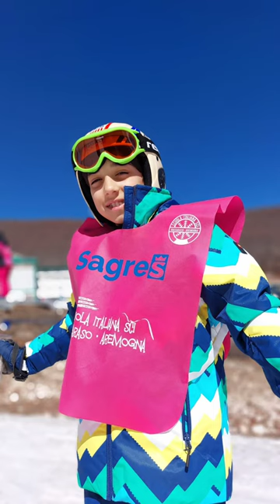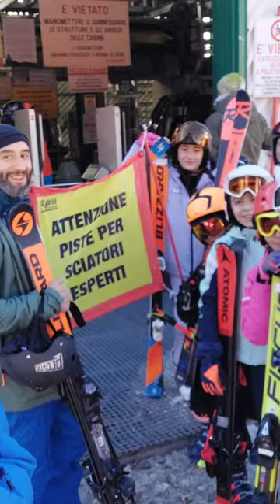Scuola di SCI Roccaraso